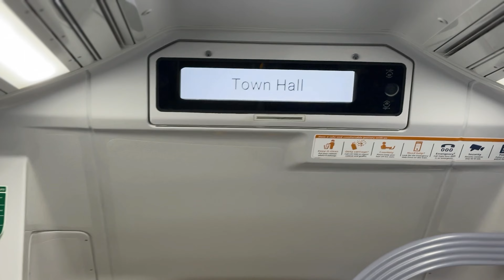Exploring Bondi Beach in the Cold || Sydney, Australia Vlog || Day 8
Despite the cold and wind, Bondi Beach is stunning!
See what I discovered on Day 8 of my journey in Australia..
mission1k